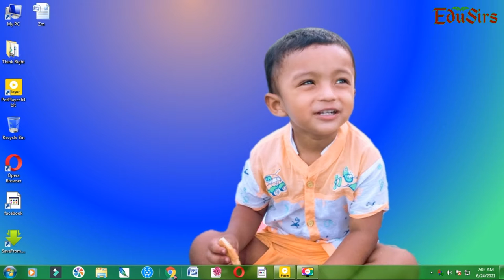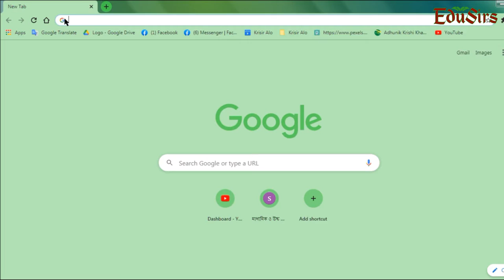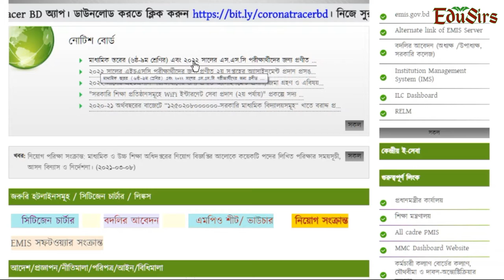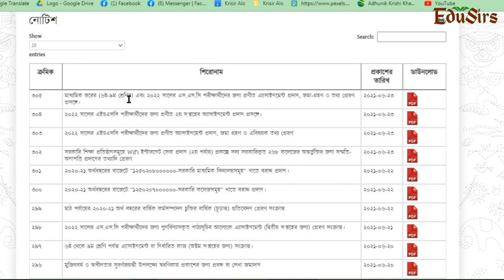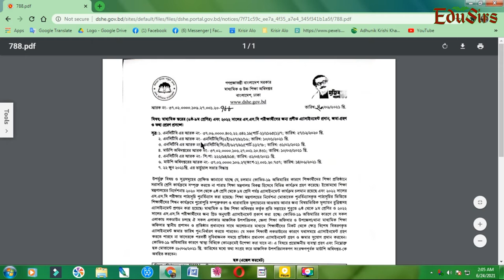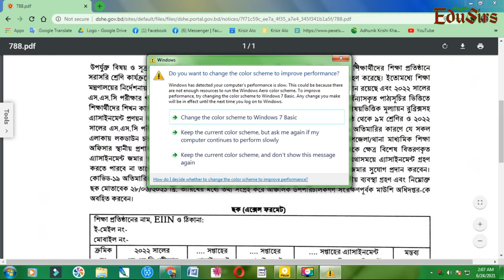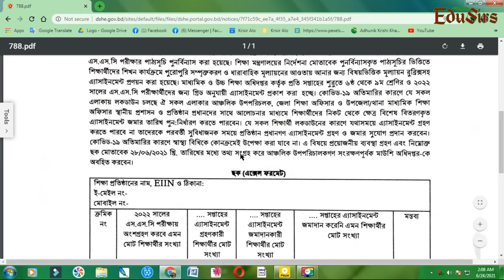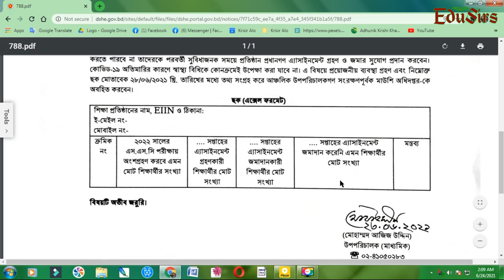কিভাবে শিক্ষা মন্ত্রণালয়ের নোটিশ বোর্ড দেখব_How To Open Notice Board Of the Ministry of Education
এই ভিডিওটি শিক্ষকদের জন্য একটি গুরুত্বপূর্ণ টিউটোরিয়াল। এই ভিডিও শেষে একজন শিক্ষক খুব সহজেই ইন্টারনেট ব্যবহারের মাধ্যমে শিক্ষা মন্ত্রণালয়ের যাবতীয় তথ্য ও নোটিশবোর্ড ঘরে বসেই  জানতে পারবে।
This video is an important tutorial for teachers. At the end of this video, a teacher can easily find out all the information and notice board of the Ministry of Education by using the internet  sitting at home.
অনলাইন ক্লাস, পাঠ, ইউটিউব ভিডিও শিক্ষার্থীদের মানসিক বিকাশে  ভালোও হতে পারে। আমরা মনে করি, আমাদের চ্যানেল 'EDU SIRS' সকলকে পরিতৃপ্ত করবে বলে আশাবাদী।
এসাইনমেন্ট বিষয়ক আমাদের অন্যান্য ভিডিও :-
তৃতীয় সপ্তাহের এসাইনমেন্ট -
দ্বিতীয় সপ্তাহের এসাইনমেন্ট -
প্রথম সপ্তাহের এসাইনমেন্ট -
Assignment Syllabus Class 6 To 9:
প্রিয় ভিউয়ারগণ ,
 ভাল ও সুস্থ থাকুন । ধন্যবাদ  অবিরত।
We Know,'' A child miseducated is a child lost.'' " We want our children come to light of education. To get back all the children on the track of education is the basic motto of this channel."
 - Abdul Baten Salim, The Headmaster of HARINATHPUR SESDP MODEL HIGH SCHOOL )
An easy method for learning never be harmful. We think that our channel 'Edu Sirs' will be more interesting turnly.

Thanks everyone from our heart of hearts with a thousand fragrant posies.

Other Video Link-
Stay best and thank you.